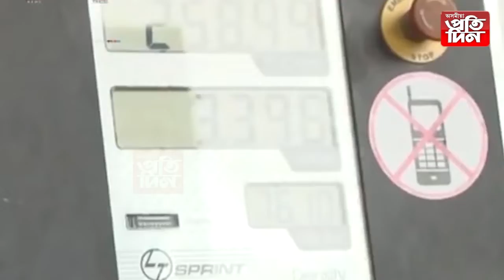মূল্য বৃদ্ধিক চেলেঞ্জ কৰিলে এইবাৰ চেলেঞ্জে ....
🔷খঙতে বিক্ৰী কৰিলে বাইক, আনন্দ বজাৰৰ পৰা কিনি আনিলে ঘোঁৰা।